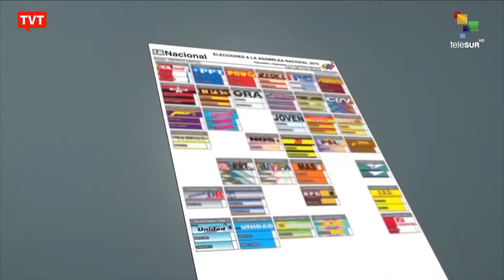Eleições na Venezuela: Assembleia Nacional tem problemas desde 2015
No próximo domingo, dia 6 de dezembro, a Venezuela vai às urnas para eleger os seus deputados e deputadas para a Assembleia Nacional, que enfrenta problemas desde 2015.